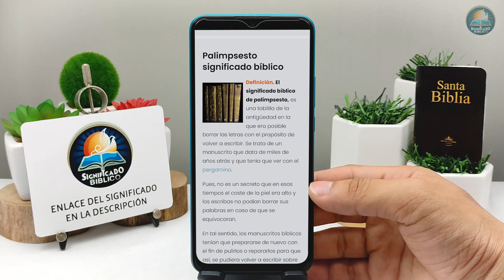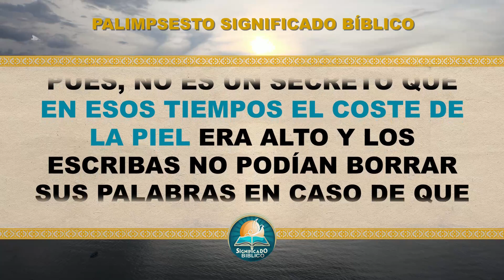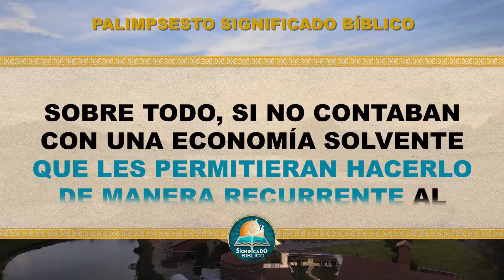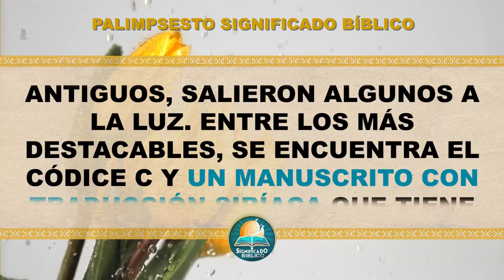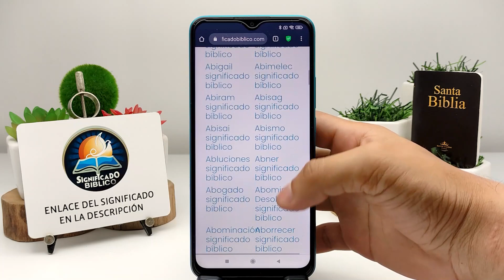Palimpsesto Significado Bíblico | ¿Qué Significa Palimpsesto en la Biblia? 🙏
Aquí en @Significado Bíblico os compartimos el significado de Palimpsesto, un termino interesante en la santas escrituras.

Bendiciones